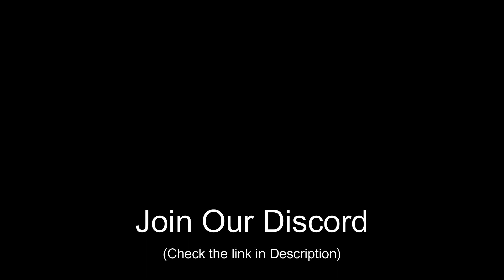Yuya Caught a Fish for Dinner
I Got a Cheat Skill in Another World and Became Unrivaled in the Real World, Too Ep 7